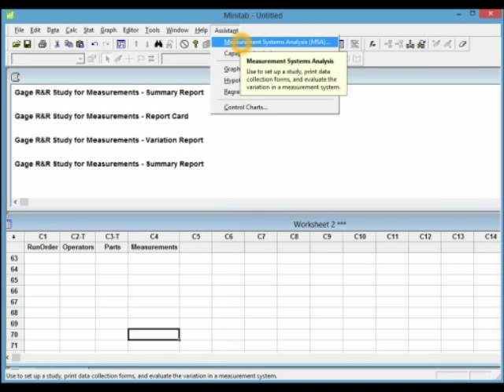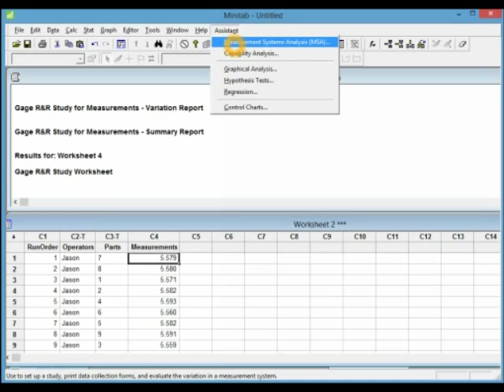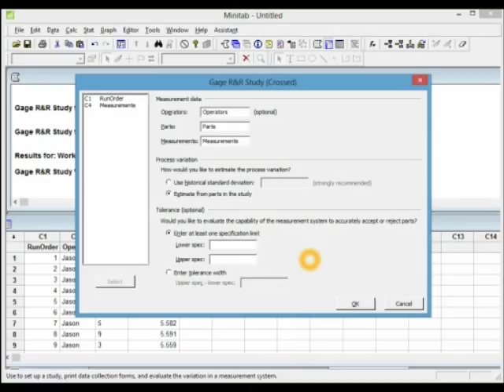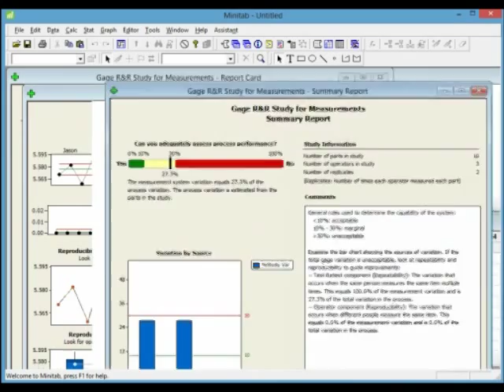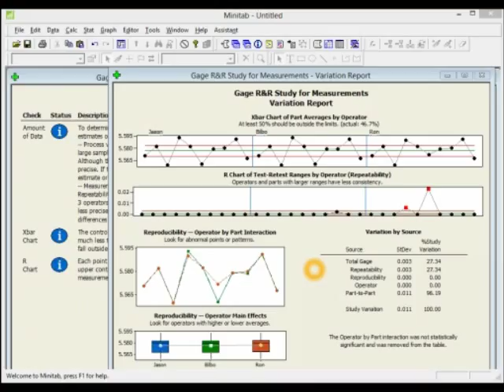GRR Variable with minitab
This is a short tutorial on how to use the assistant tool in minitab to create and analyze a Gage R&R Study.